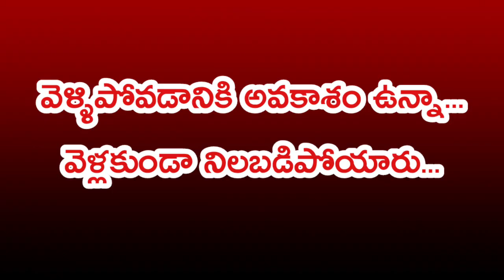Fr. Anand PIME Interview Trailer | Telugu Christian Message